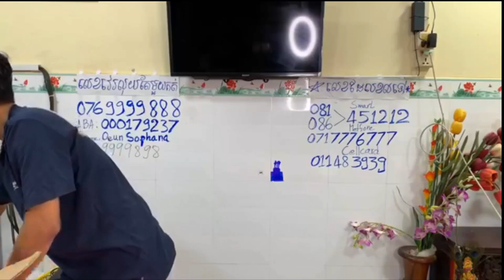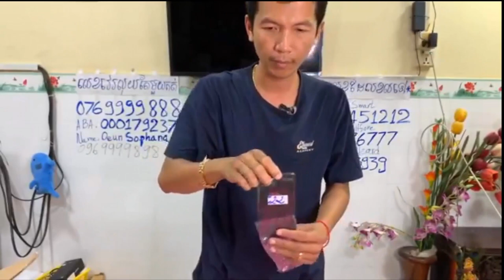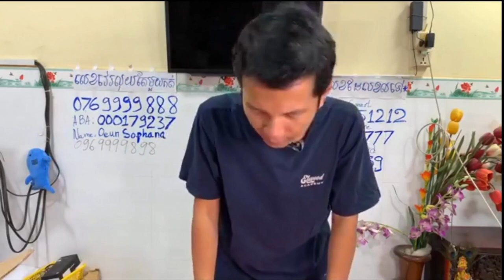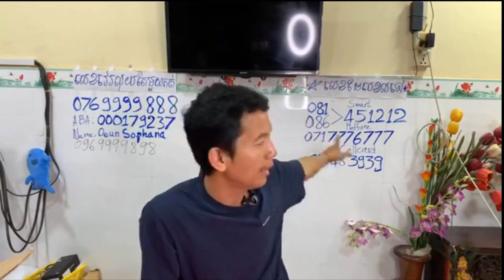ហាង​ Magnetic smartphone មានលក់ទូរស័ព្ទមួយទឹកគ្រប់សេរីIphone , Samsung , LG Eps179